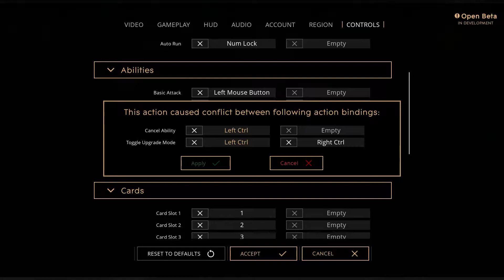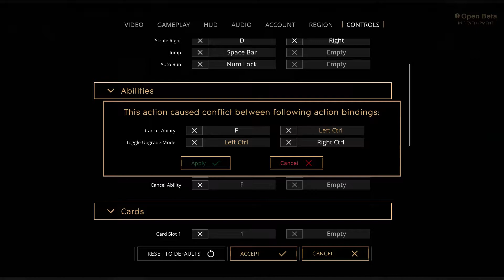Paragon Gameplay - Game 209 - Wraith Carry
Don't Forget To Spread The Virus !